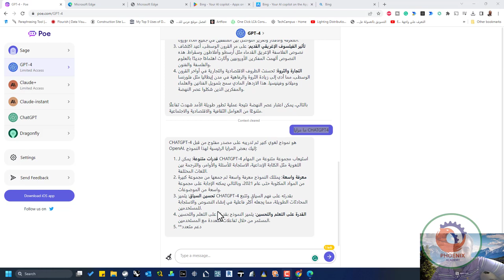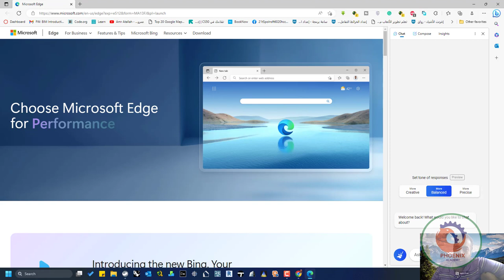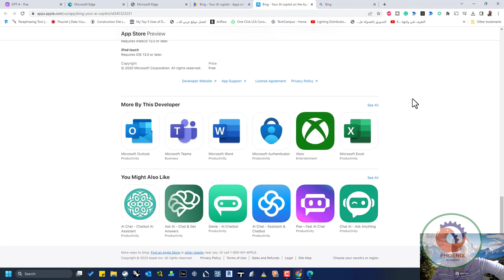تجربة CHATGPT4 مجانا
❤️ روابط التواصل
✅ انستجرام